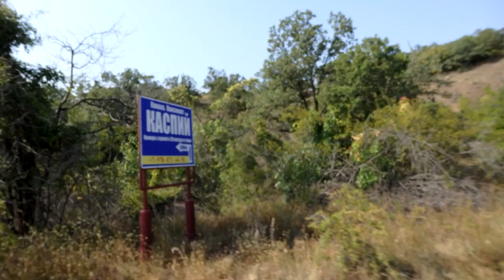Путешествуем по Крыму.Самые красивые места Крыма.Красивые фото Крыма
Путешествуем по Крыму.Самые красивые места Крыма и красивая природа гор путешествие начинается.Красивые горы Крыма видео смотрим здесь и сейчас.Путешествие по Крыму начинается с высадки из парома на землю полуострова.Переправившись через Керченский пролив на своем авто проезжаем Керчь и вперед по дорогам Крыма.Вокруг нас простираются обширные луговые поля и насаждения виноградника.Самые красивые места Крыма бросаются нам в глаза.Путешествуем по Крыму вместе.На протяжении всего путешествия по Крыму делаем остановки и и запечатлеваем горы Крыма и фото в дальнейшем поможет нам вспомнить о самых красивых местах Крыма. Путешествуем по Крыму горной местности Крымского полуострова и наслаждаемся природой гор этой земли. Высматриваем самые красивые места Крыма и направляемся в эту сторону.На просторах моря хорошо вырисовываются вдали силуэты кораблей.Как красив сам Крым!Путешествие по Крыму не заканчивается одним временем.Сюда хочется приезжать и приезжать.Эта красивая природа гор Крыма и луговых простор,любуясь красотой цветов растущих здесь.Самые красивые места Крыма запечатлеваем на фотоаппарате.Красивые фото Крыма сделанные нами и красивая природа гор всегда останутся в памяти нашей.Путешествуя по местности Крыма получаешь удовольствие от него.Выбираем самые красивые места Крыма и направляемся к ним,что бы лучше наслаждаться этой красотой.Красивые горы Крыма видео отражает основной ландшафт этого полуострова. Это путешествие по России горного Крыма и самые красивые места посещаем для получения удовольствия от увиденного.Горный Крым-это что-то другое по сравнению с равнинами Черноземья. Путешествуем по Крыму по горной местности прибавляет силы и подкрепление бодрости для достижения вершин намеченной цели.Красивая природа гор не предсказуемая. Вся земля Крыма пропитана кровью многими поколениями.Поэтому,каждый по бывающий на этой земле Крыма чувствует себя по другому.Впереди по дорогам Крыма путешествие по горам и наблюдая красивую природу гор задумываешься над впечатлениями полученных от всего увиденного.Самые красивые места Крыма фото можно увидеть в этом видео.Путешествие по Крыму продолжается. Как красив сам Крым!Путешествуем по Крыму вместе.Это надо видеть.